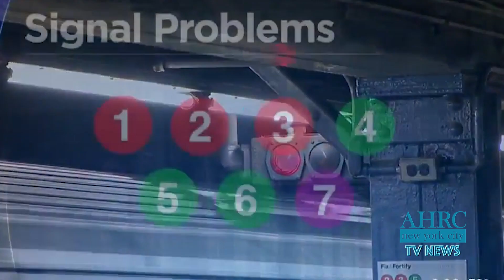AHRC NYC TV News - MTA Accessible Transportation